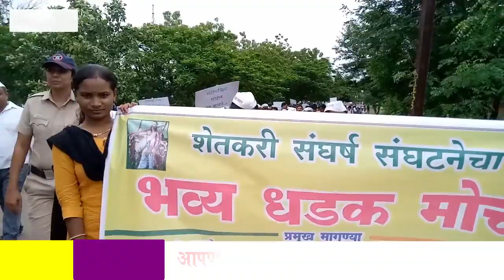Washim Students' August kranti against Mahapariksha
Ram Dhangar (Editor in chief VTV LIVE)